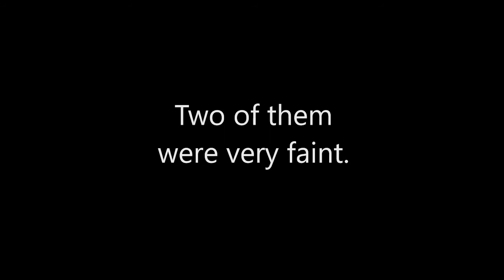Dec 19th 2020 - While you slept...meteors flew by.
Video shot with GoPro Hero8 Black.  set to Auto Exposure.  Sorry the video is jumpy, had to slow it down 10 times to make it easier to see the meteors, you can slow it down even more by accessing the SETTINGS in the bottom right.

Song Title " Sweet "

Like and Subscribe if you like this kind of video, I will be working with settings on my camera to get smoother video. also, I have a series of meteors I captured in Time Lapse mode dating back to August that I will assemble in a video for your enjoyment.